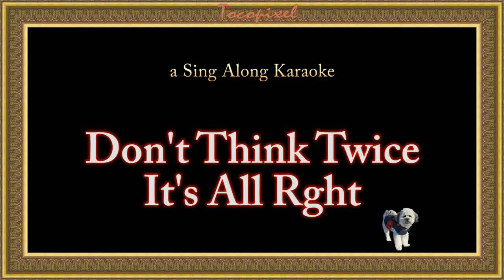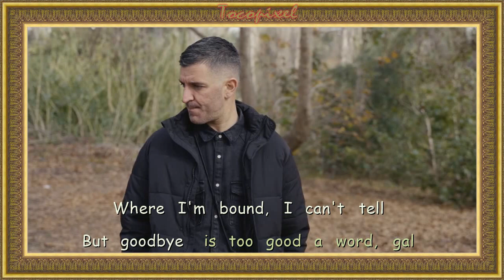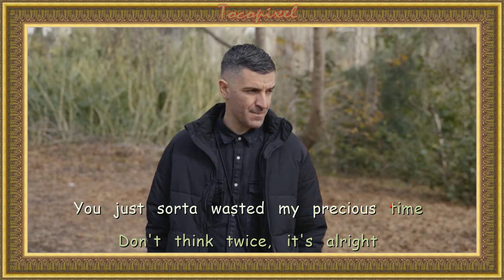Don't Think Twice (Sing Along)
From the Fluffen Hound